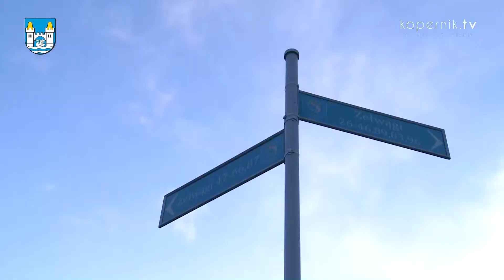1,5 KILOMETRA KOMFORTU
Droga w Zełwągach koło Mikołajek została wyremontowana. To długo wyczekiwana inwestycja, bo – zwłaszcza w sezonie turystyczny – ruch w tym miejscu jest duży.